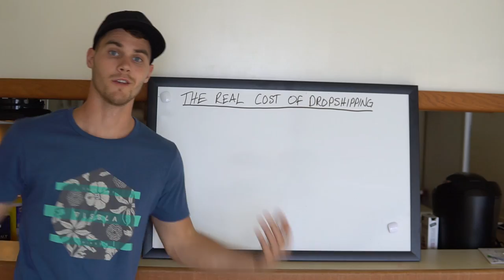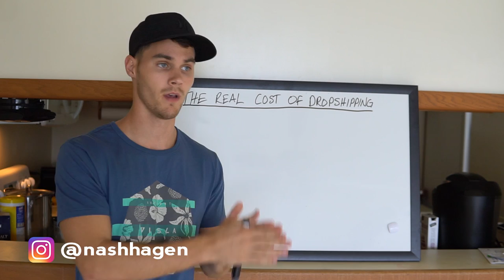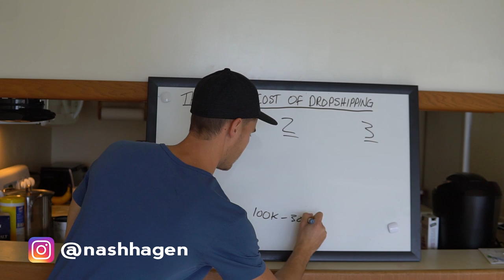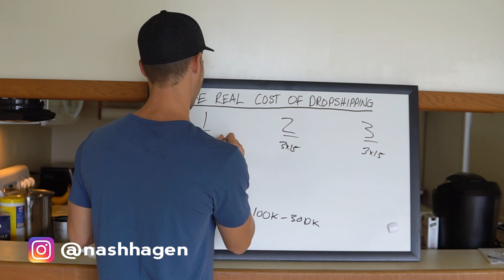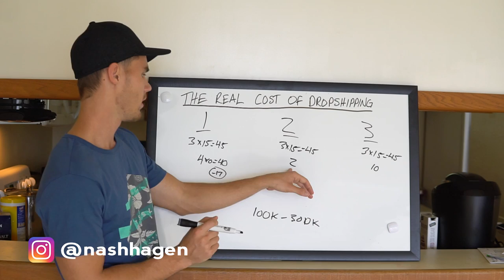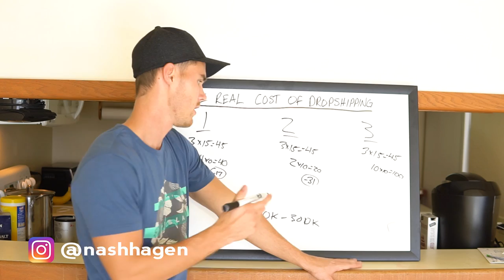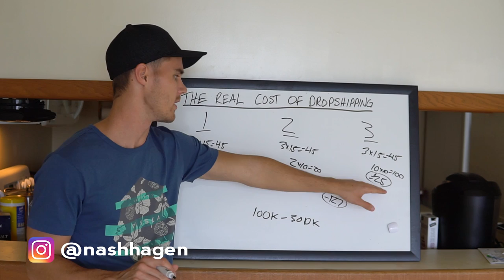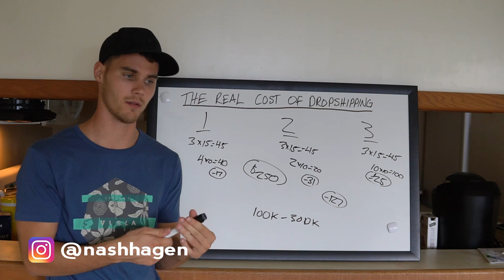*EXPOSED* The Real Cost Of Shopify Dropshipping With Ali Express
I hope this brings light to the under talked about topic of how much money it takes to get started dropshipping. Many people think you can run one $10 influencer ad, or one $5 facebook add and build an empire. Although you can definitely be profitable, chances are slim that you will hit it off on your first go. So how much do you actually really need to get started? Keep in mind this does not include shopify costs and domain costs so add an additional $50 to the final total. The answer may surprise you.